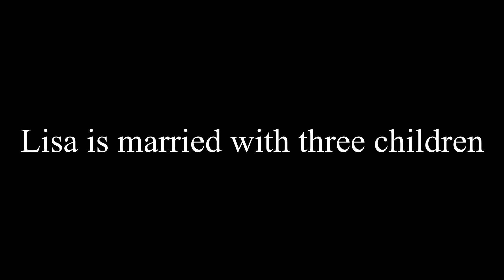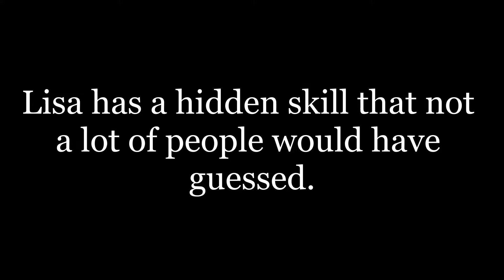The Story of Lisa Hoffman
Mini-Documentary created for Digital Literacy
Special thanks to Lisa Hoffman and Helen Chipperfield for participating in this Documentary

Song by ShadyDave from freesound.org which I looped and cut to fit the video length
This video was not endorsed in any way.